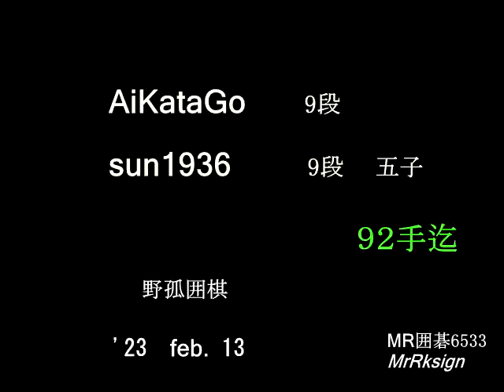AiKataGo ９段 sun1936 ９段 五子(勝) MR囲碁6533